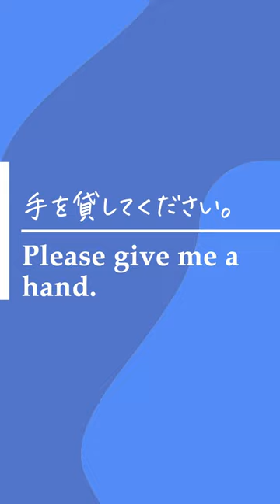英語でなんて言うの？「スマホはどこかな？」 ( #117 )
Where’s my phone? スマホはどこかな？
I've been meaning to tell her. ずっと彼女に言おうと思っている
What do you think about it? それについて、君はどう思う？
Please give me a hand. 手を貸してください

英語の独学方法はこちら↓
🔸「すごい独学 独り言トレーニング:留学なしでも劇的に話せる」
Amazonでベストセラー1位